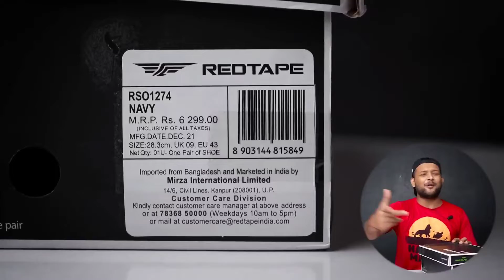BEST SHOES ON AMAZON | Quality Shoe For You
00:00 - Best Shoes Under 2000 Rs.